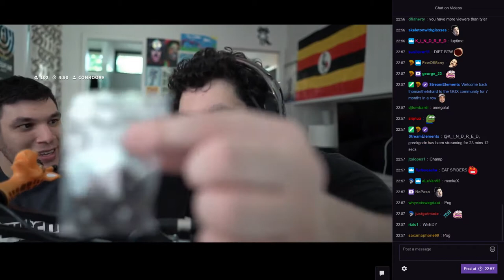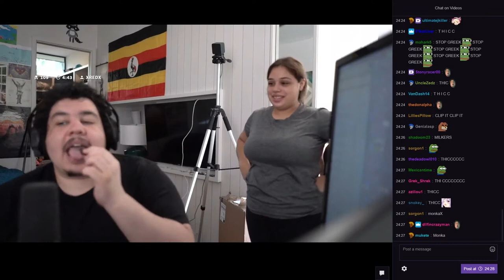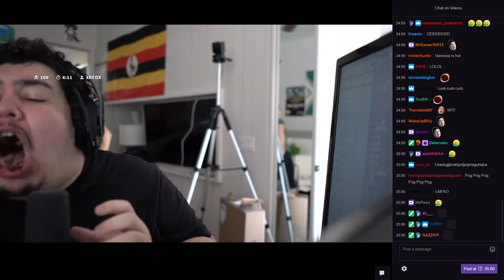Greekgodx Eats a Tarantula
WutFace

Twitch channels :
Loltyler1